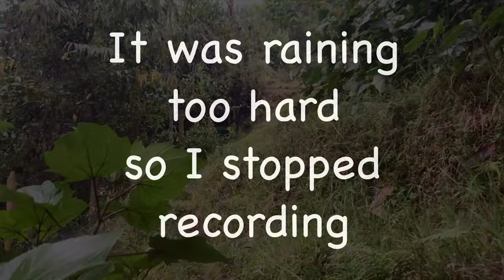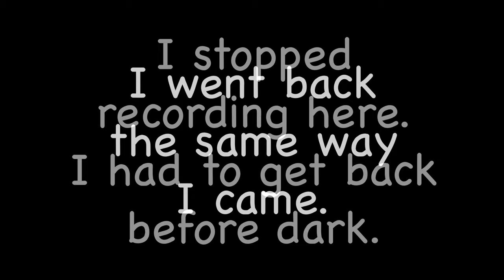[4k] An EPIC mountain adventure in Colombia's Coffee Region! The Cueva del Esplendor! March 2021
In this video, I took a 3-day trip to Jardin, Colombia. It's in Antioquia, just 3 hours from Medellin. Jardin is known for being a coffee town, so I tried a lot of it there. It's some of the best in the country! I didn't take a coffee tour though, you can see one I already did in my video about Salento.

La Garrucha is the name of the cable car in the video. It was built to cross the big ravine next to the town and today it's a big attraction.

The reserve I went to was five minutes outside the town. It's a small reserve where Las Rocas gather. They're beautiful red birds that resemble roosters, and unique to the Andean landscape.

The final hike I went on was to Cueva del Esplendor, or in English, The Cave of Splendor. I walked from the town and it took three to four hours to reach a house where tourists can gather for the 20-minute journey to the cave. You can take a tour from the town but I walked there and back, and to me, that's worth it. The views are spectacular.

It rained a few times during my hike and I had to do it fast to get home before dark. I felt way too tired to worry about recording during the second half because I was so exhausted.